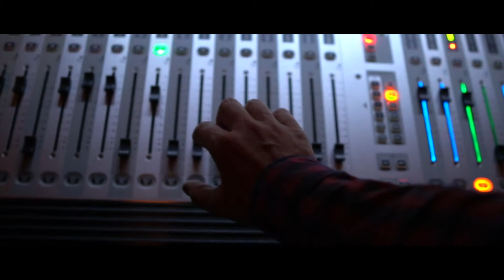Jazz Tibet Club - 2019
Video: MArtFilm